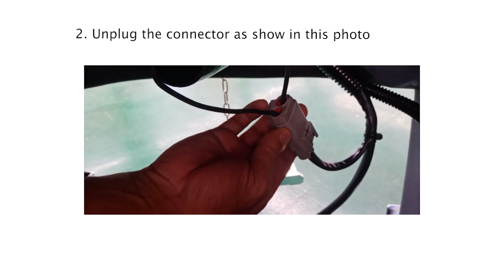4 Steps: How to Change Vacuum Motor of RT50 series Floor Scrubbers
1. Unlink battery
2. Unplug the connector as show in this photo
3. Take out this black plate
4. Unlink another connector unscrew the motor replace the motor (regular screw driver will work as well)